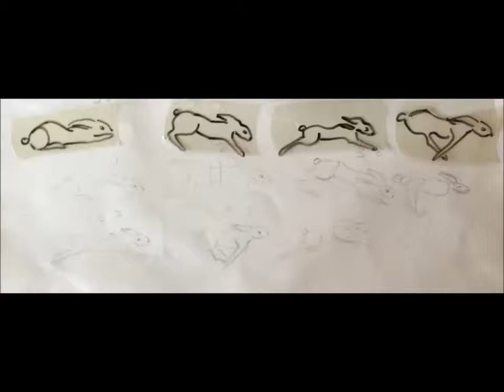Running rabbit 2d animationtrial on an umbrella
For the "Explore animation course " on futurelearn, I tried several techniques of 2D animation. While I was looking for cell, I realized my umbrella was cell and was also, virtually, a magic open box. It doesn't work as well as I wanted, mainly because of the speed. It has to be turned quite slowly and on a plain background.